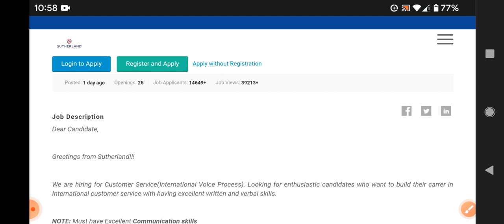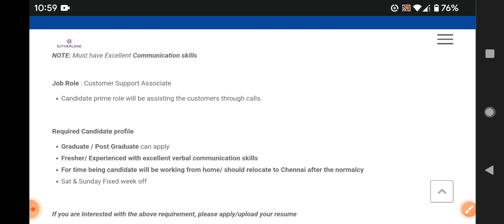latest jobs in Sutherland recruitment 2022/any graduate can apply/20000 salary/work from home jobs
walk  interview
Hyderabad jobs
banglore jobs
Degree jobs
pg jobs
freshers jobs
bank jobs
pool drive
job
campus drive
Delhi jobs
Pune. jobs
voice jobs
executive jobs
associate jobs
executive jobs
backend jobs
Genpact jobs
Amazon jobs
Wipro jobs
tcs jobs
tech Mahindra jobs
cognizant jobs
Deloitte jobs
dell jobs
test pattern
hcl jobs
Government jobs
Capgemini jobs
cognizant jobs

backend jobs

experience jobs